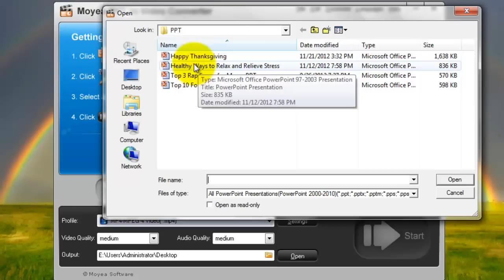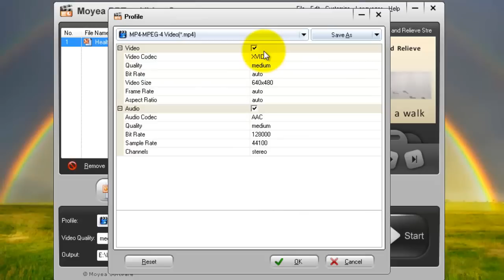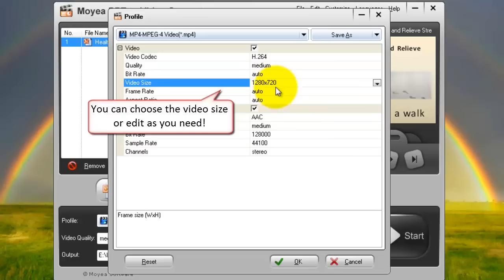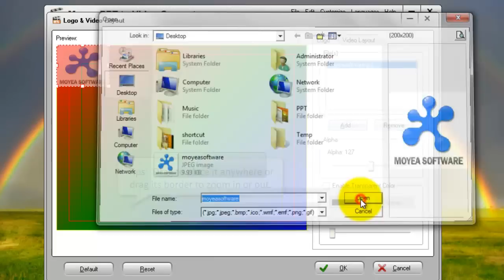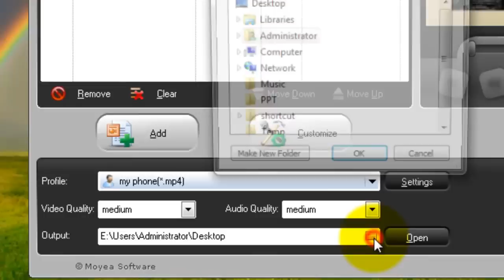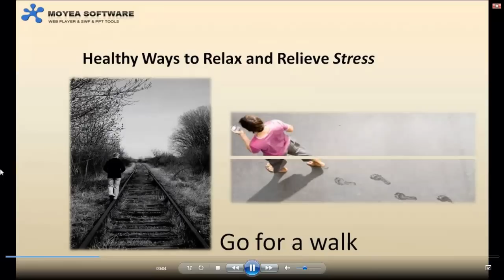PowerPoint to Video - The User Guide of Moyea PowerPoint to Video Converter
How to convert PowerPoint to video with transitions, animations, music and video clips

The advantage of converting PowerPoint to NOOK HD video is that all the animations, transitions, music, narrations and video clips can be preserved in the output video for playing on smartphones, tablets and online sharing.

Step 1: Import PowerPoint files.

Step 2: Select a video format.

Click Profile and choose a suitable output format. There are lots of customized video profiles built-in such as common video, common audio, HD video and for various devices like iPad, Motorola Xoom, Nook HD Tablet, Android smartphones, etc.

Step 3: Modify video parameters.

Click Settings and you can change the codec, bit rate, frame rate, video size, aspect ratio and audio channel yourself.

Tips: After setting the video parameters, you can click on Save as button where you could rename the optimized profile so that you can easily choose it from the User Defined category next time.

Step 4: Convert PowerPoint to video.

Click Start button to convert PowerPoint to video. During the conversion process, you can check the Preview option to watch the output video in real time.